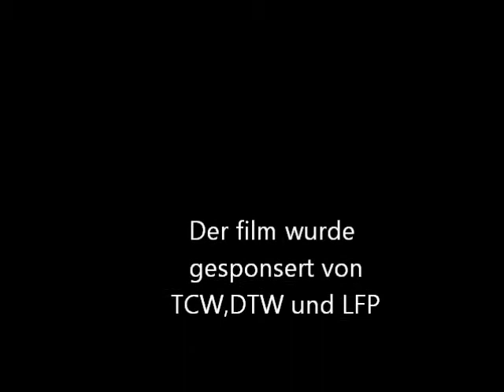The Lego explosion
LEGO Tankstelle explodiert